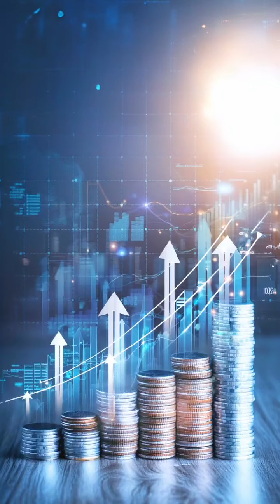Informe de LevantamientoDeCapital de Bogotá 2024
El informe de LevantamientoDeCapital de Bogotá 2024 evidencia cómo la ciudad se esta consolidando como un importante centro de actividad emprendedora y de inversión internacional.

Consúltalo completo en ➡️ scaleupbog.co